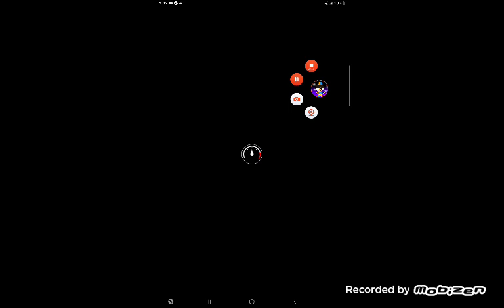Mario Kart Tour Toadette Mii Racing Suit Quick Play (Sunshine Tour 2024) (Last Video Of July 2024)